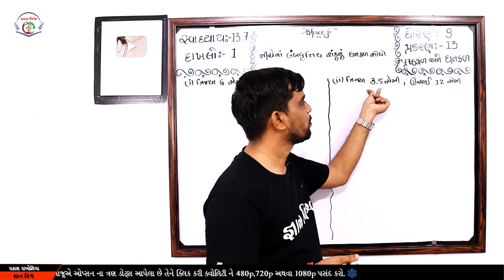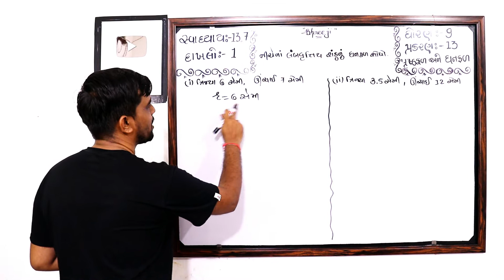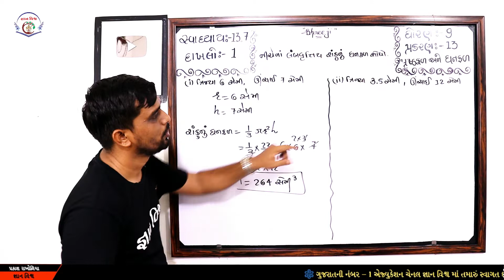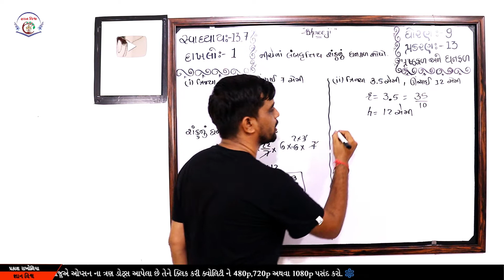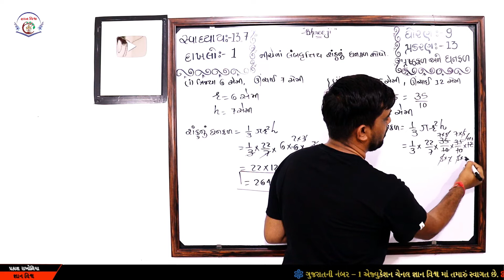STD 9 CHAPTER 13 Prushthafal Ane Ghanfal SWADHYAY 13.7 Dakhalo 1 Maths NCERT in gujarati